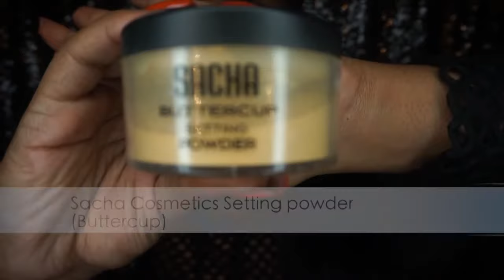ANASTASIA BEVERLY HILLS "PRISM" x GRWM BakardiBernice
Get ready with me as I film this smokey green look from the Anastasia Beverly hills "Prism" Palette.

Products:

Primer: Smashbox "Photo Finish Foundation Primer"
Face: Urbandecay Cosmetics "All NighterFoundation"
Face: Nars Foundation "Trinidad"
Highlighter: MAC Cosmetics "Global Glow"
Concealer: MAC Cosmetics Prolongwear Concealer "NC45"
Eyes: Anastasia Beverlyhills "Prism" Palette
Lip Pencil: MAC Cosmetics "Chesnut"
Lipstick: MAC Cosmetics "Creme De Nude"